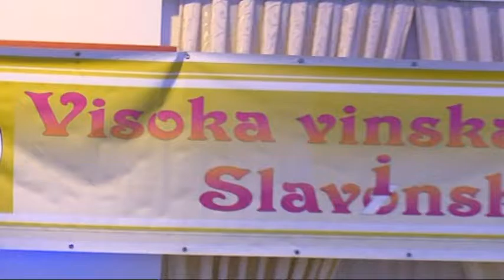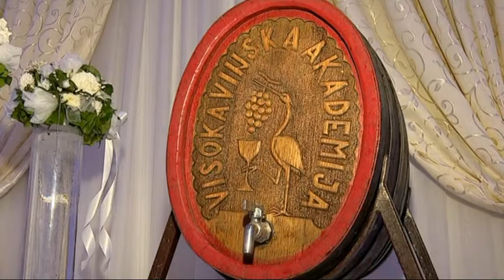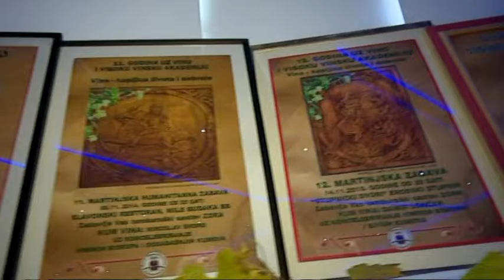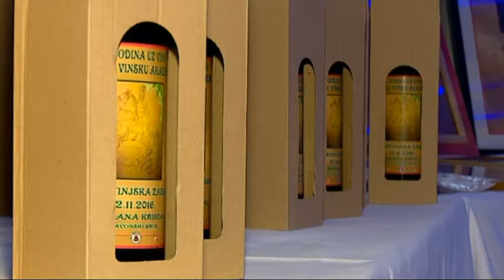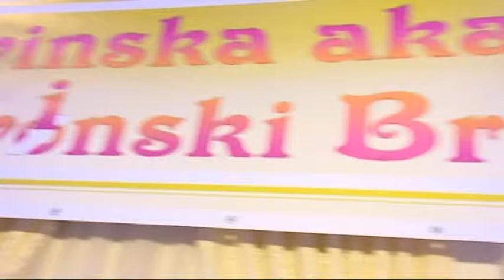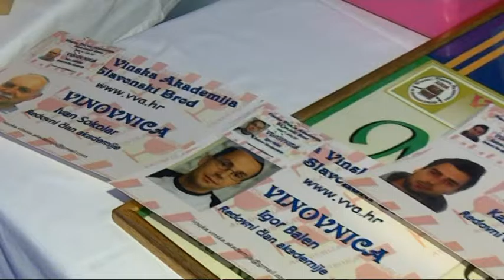Život i zemlja 20.11.